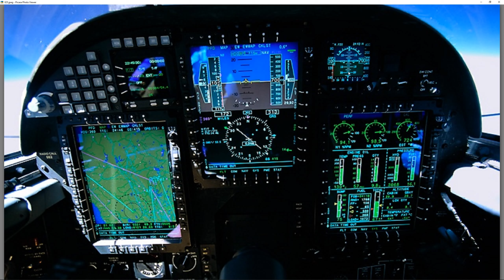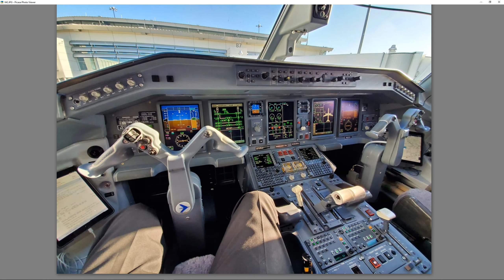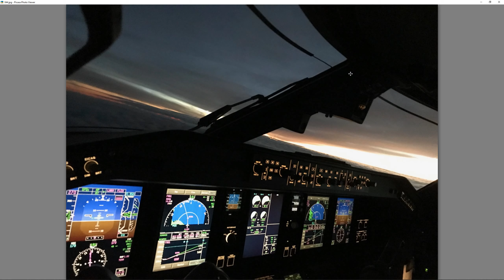Air Warfare Group - Bottle To Throttle With Retired US Air Force Pilot Walt Flint - T-38 U-2 B-52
Hi Everyone, in this episode, Walt shares with us how he became a pilot, was commissioned in the US Air Force and flew T-37s, T-38s, B-52s and the U-2 aircraft.  His adventure continues as a commercial pilot flying the Embraer 175 jetliner now in civilian life.  This interview brought back so many memories of my career as well as the guest star, Walt...thanks for coming on the show sir!

Walt and I sampled 3 creations by Pfriem Family Brewers and you can find them on YouTube as well...enjoy,

Here's the link for Alsaka/Horizon Air for those interested in becoming commercial pilots.

The Air Warfare Group is a 100% AD-FREE Resource for quality DCS videos.  We value our viewers and appreciate your comments on our videos.

Cheers!
GPU: GeForce GTX 1080 Ti
CPU: Intel(R) Core(TM) i7-8700K CPU @ 4.4 GHz
Memory: 32 GB RAM (31.93 GB RAM usable)
Current resolution: 2560 x 1440, 144Hz
Head Tracker: FaceTrackNOIR w/Logitech C270 Digital Webcam
Flight Controls:  Thrustmaster Warthog HOTAS & MFG Crosswind Pedals